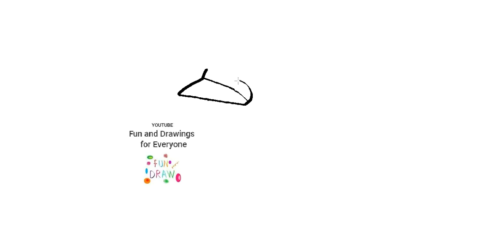Comment dessiner un casque